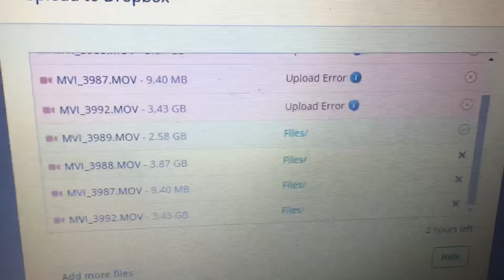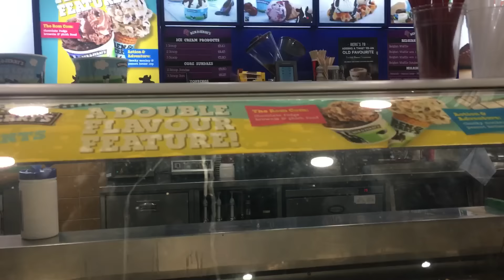Sunday's are always short but PIP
Vlog 196. 31st July 2016.